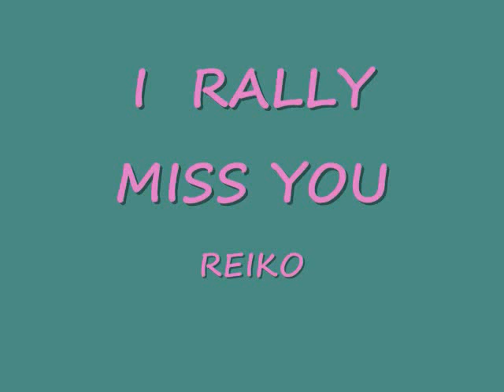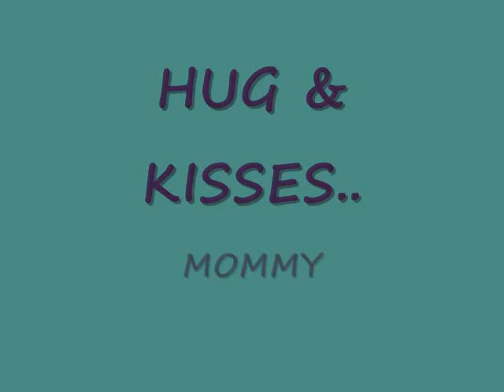Kiling Me Softly....With Reiko